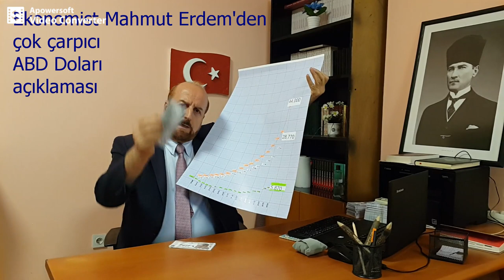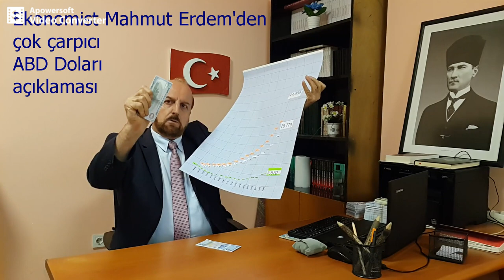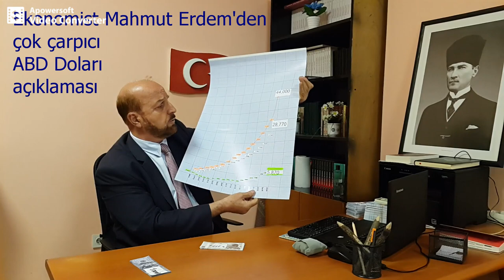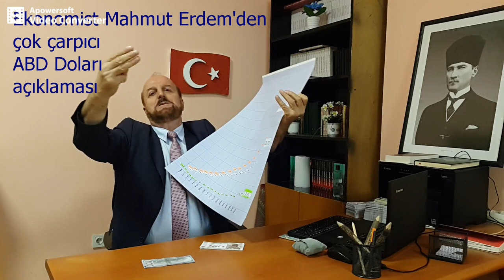1 MİLYON DOLAR NASIL 8 MİLYON DOLAR YAPILIYOR?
Ekonomist Mahmut Erdem, son 18 yılda Türkiye'nin ABD Doları ile nasıl sömürüldüğünü, grafikler eşliğinde ayrıntılarıyla açıkladı.
Erdem'in açıklamasına göre; 2001 yılında 1 milyon Dolarını Türk lirasına çevirip, Türkiye'de bankalarda faize yatıran yabancılar, 18 yıl sonra 8 milyon dolar alıp ülkelerine götürdü.
Yasal Uyarı
Yorum kuralları: